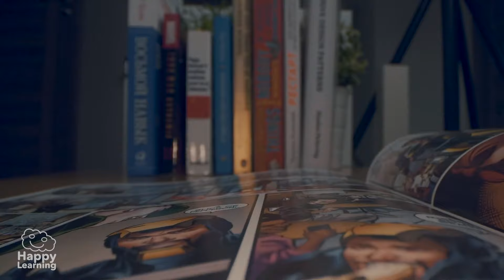LAS ONOMATOPEYAS | Vídeos Educativos para Niños